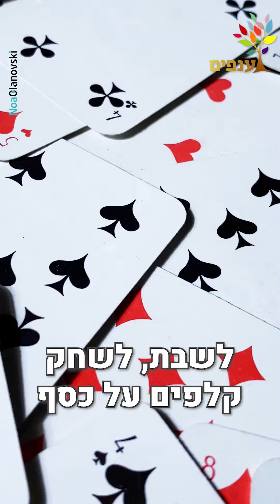האם מותר למלא לוטו?🎰 | הרב נריה ברבי